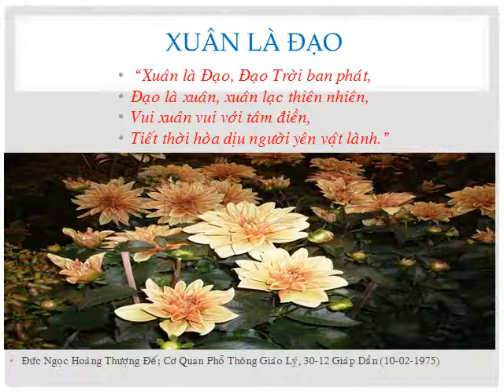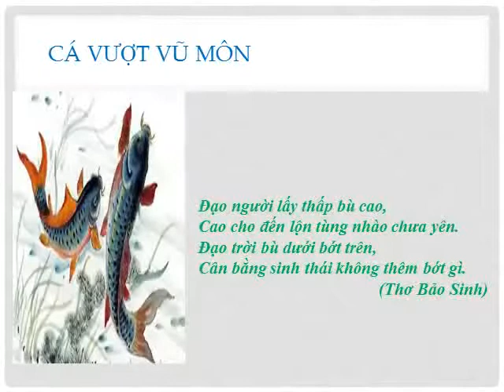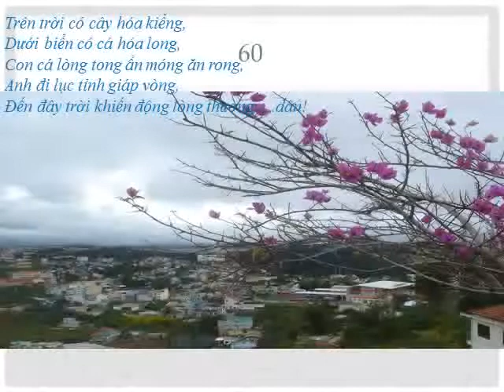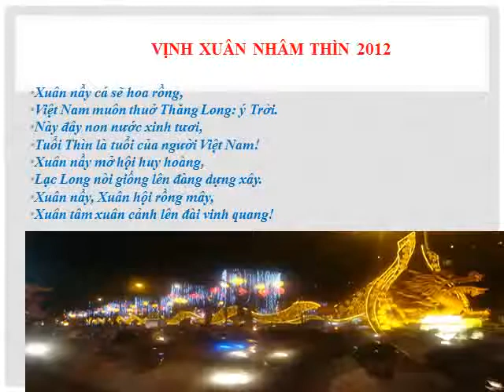CÁ CHÉP HÓA RỒNG